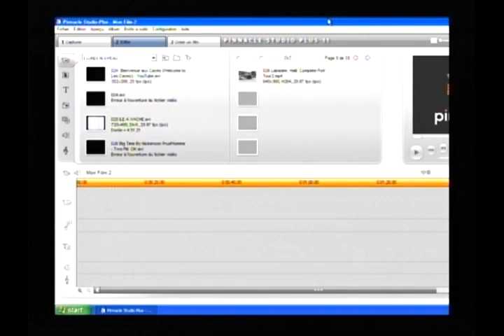100% Évangélique::Le Sabbat , Ellen White et les Adventistes du septième Jour!!!!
4 Car il a parlé quelque part ainsi du septième jour: Et Dieu se reposa de toutes ses oeuvres le septième jour. 5 Et ici encore : Ils n'entreront pas dans mon repos ! 6 Or, puisqu'il est encore réservé à quelques-uns d'y entrer, et que ceux à qui d'abord la promesse a été faite n'y sont pas entrés à cause de leur désobéissance, 7 Dieu fixe de nouveau un jour-aujourd'hui-en disant dans David si longtemps après, comme il est dit plus haut: Aujourd'hui, si vous entendez sa voix, N'endurcissez pas vos coeurs.
8 Car, si Josué leur eût donné le repos, il ne parlerait pas après cela d'un autre jour. 9 Il y a donc un repos de sabbat réservé au peuple de Dieu. 10 Car celui qui entre dans le repos de Dieu se repose de ses oeuvres, comme Dieu s'est reposé des siennes.